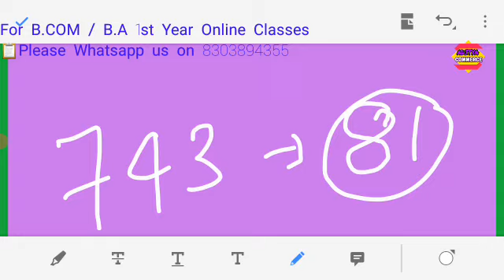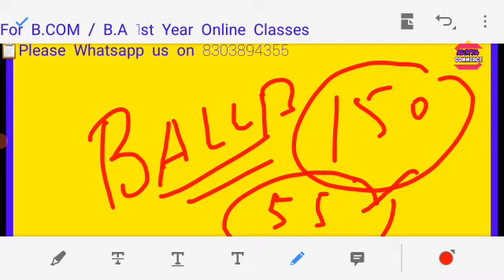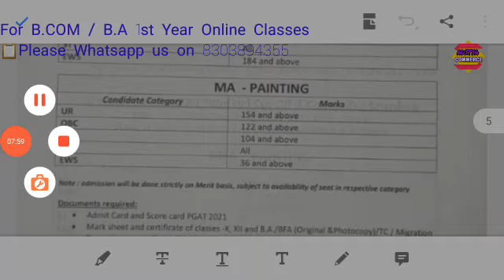SEATS पर सबसे महत्वपूर्ण REPORT👹| Allahabad University Cutoff 2021 |cmp cutoff 2021 |Adc cutoff|ISDC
Hello ,

LIVE ON " RAJPUT MINDS "

Hello Friends ,

                 ACCOUNTS VIDEO'S

        👉👉👉👉       Chapter  2     👈👈👈👈